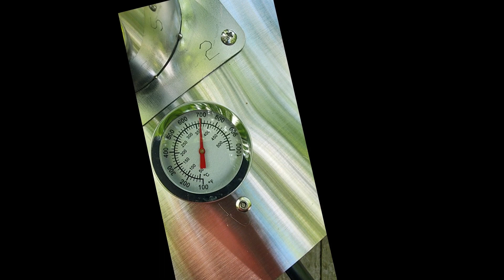5 4 24